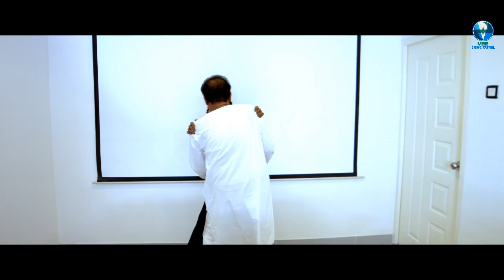thriller hindi scene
Directed by : AM Bhaskar
Star Cast : Keerthi Dharan, Surekha, Sona Heiden